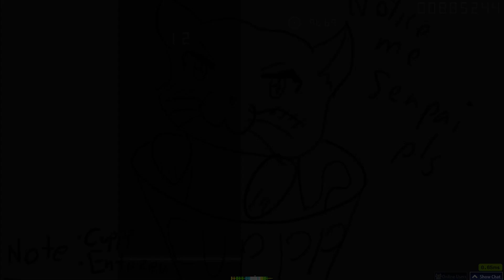[LN] practice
w.